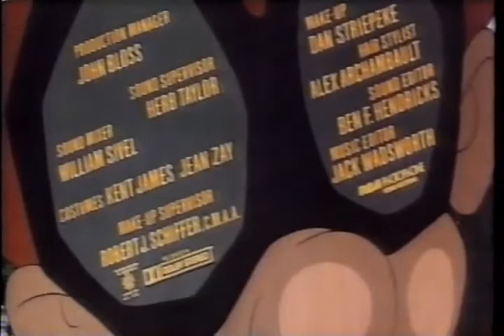Condorman O Homem Pássaro 1981 TV Rip Globo